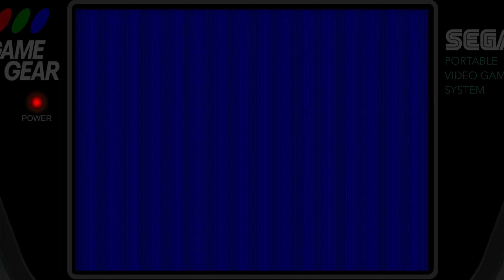Sonic the Hedghog Fully Emulated on a Budget PC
Testing the PicoDrive Emulator with running Sonic the Hedghog on the Sega Game Gear.  Performs well, with no flaws or imperfections.

I know this isn't a demanding system to run.  But I wanted to push the settings, overlays and filters to the max to tax the system.

Great work

PicoDrive Emulator Settings:
- 1080p internal res.  interger overscaled to fill the screen
- 4K border/overlay
- pixel x3 overlay for pixel screening
- Slang dot pixel filter with 12 layers

System Specs:
AMD 5800H running at 35w
32GB of 3200Mhz RAM
M.2